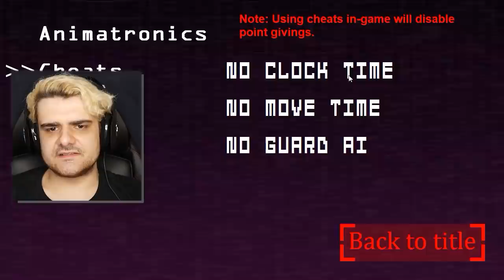FNAF: SIMULADOR DE SPRINGTRAP E BONNIE! - HUEstation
Torne-se Bonnie e Springtrap nesse jogo de FNAF!

Chegou a hora de inverter os papeis de Five Nights at Freddy's (FNAF)! Neste fan game de FNAF chamado Bonnie Simulator, você é colocado no lugar de um animatronic que precisa caminhar até a sala do vigia noturno, se esquivando das câmeras!

Nome do jogo: Bonnie Simulator

[ MEU SETUP]

Memória Corsair Dominator 8GB (2x)
Placa-mãe Gigabyte GA-Z270X-Gaming 7

[ SÉRIES ]